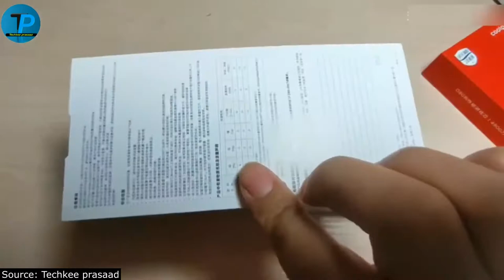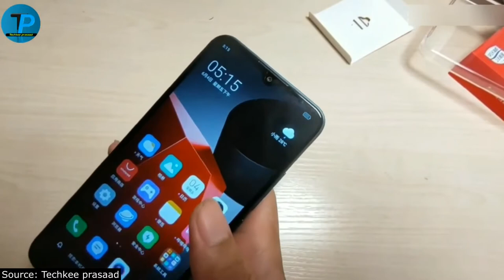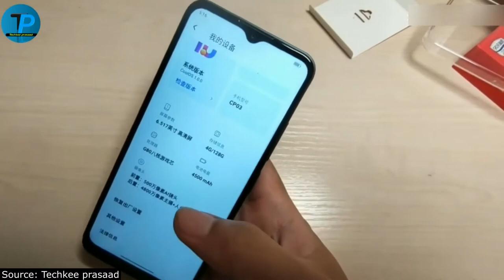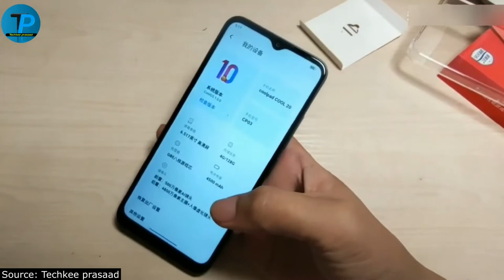New Killer Xiaomi And Realmi? Coolpad Cool 20 Unboxing & first impression in hindi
🔥 Youpin ZS1001

🔔 Bell